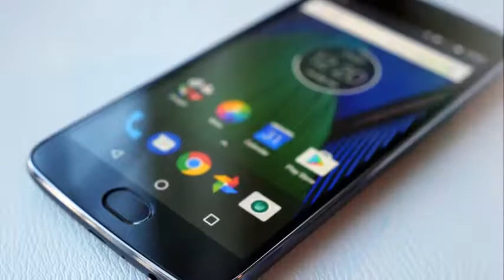Moto G5 Pros and Cons in just 2 minutes...!!!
(Flipkart)